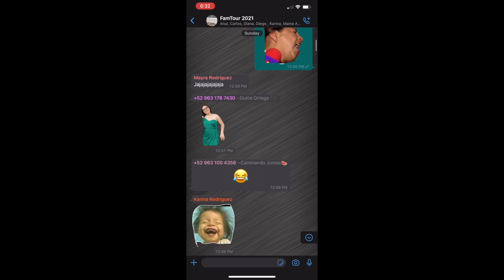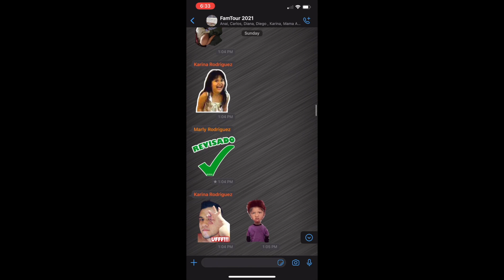Mexico To The Maxx 2021 Part 2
Part 2 vacation Chiapas Mexico.

Family vacation to Chiapas Mexico